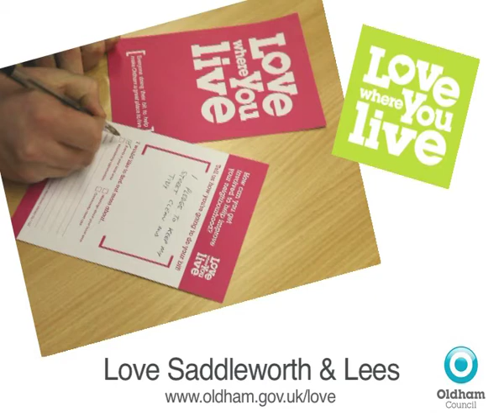Love where you live Saddleworth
Love Where You Live is about celebrating all the wonderful things that local volunteers do to make a difference in Saddleworth and Lees.

This video showcases some fantastic community activities as local residents give up their free time to volunteer for St. John's Ambulance, deliver fun activities for youngsters and help run sporting sessions for teenagers.

Could you help volunteer in your local community too?